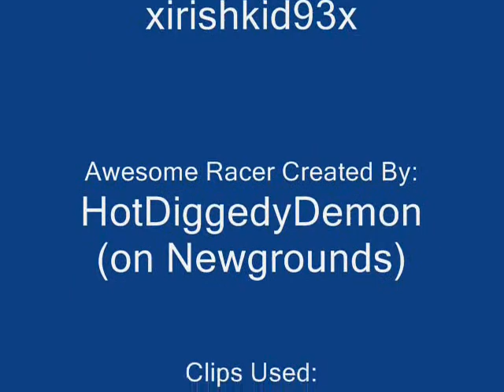Speedy Poop: Demon on Echanacea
P0wnage. I did not create TDI or Awesome Racer. LAWLZ